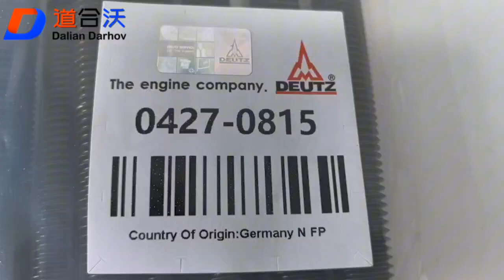04270815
Cylinder head bolt 04270815 used for deutz 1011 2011 engine